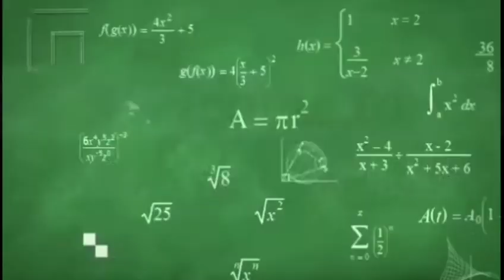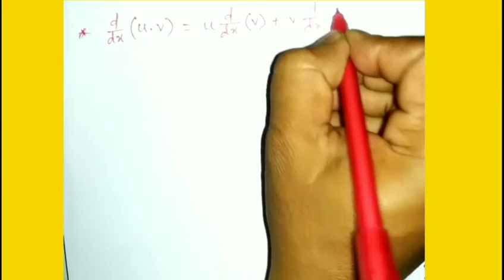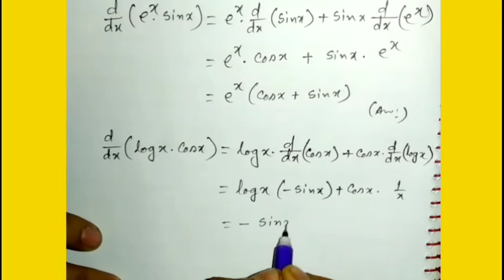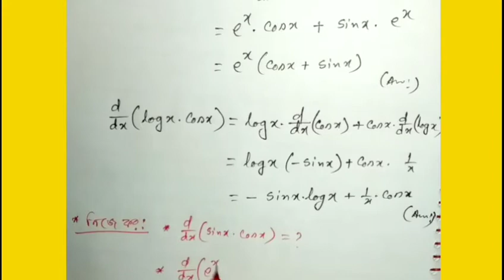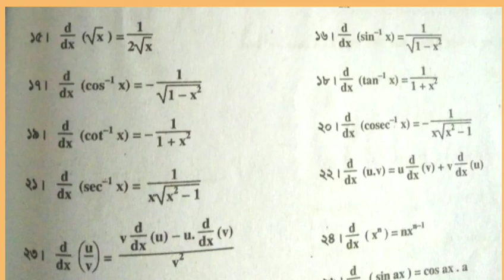Mathematics Class Part-4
Differentiation Part-4